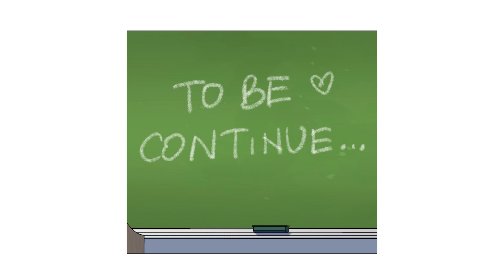Webtoon Ánh dương - Chương 8+9 ~ Đọc truyện webtoon, manhwa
Nhân vật chính Vũ - một học sinh cấp ba bình thường một ngày nọ nhận ra mình đang cảm nắng người bạn cùng lớp có nụ cười toả nắng tên Dương. Câu chuyện kể về việc Vũ cố gắng chối bỏ tình cảm của mình, nhưng bất thành.
Hiện truyện đã chính thức có mặt trên webtoon.vn.
►Mời các bạn đón đọc nhé!